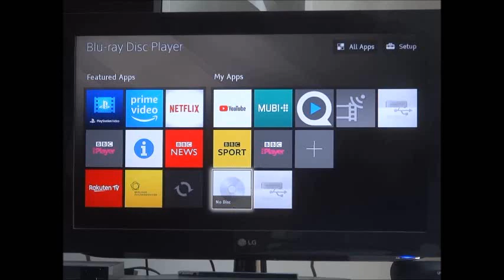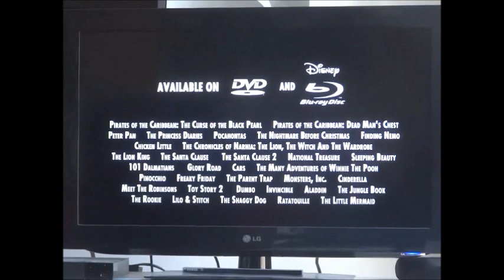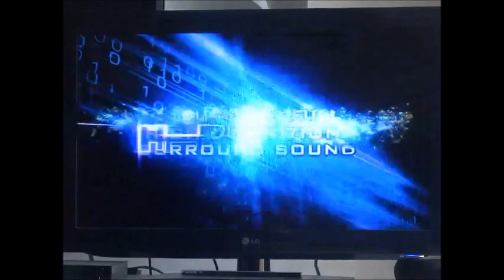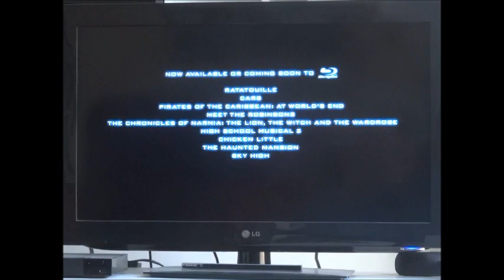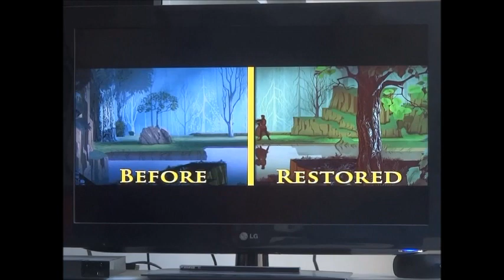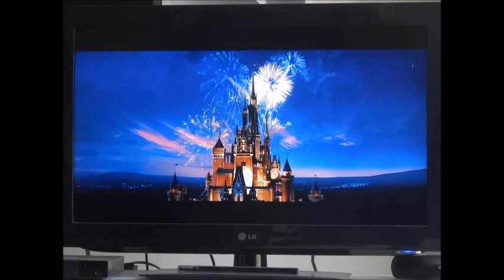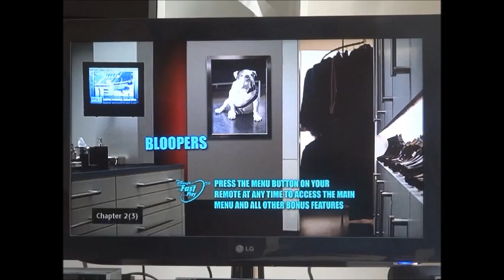Start & End of Disney's The Game Plan (Disney's Fastplay)(film 2007)(DVD UK)